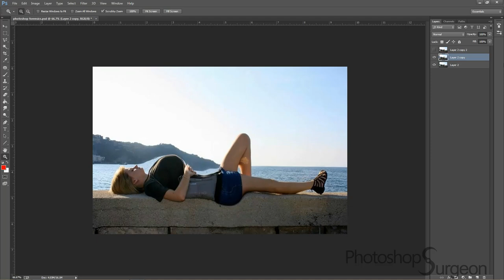fixing famous photoshop FAIL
A bit of photoshop forensics to fix this famous photoshop fail. This is what she probably really looks like (before she made the fateful decision to photoshop herself).

Have you seen this photoshop mistake meme? Do you think I've managed to return it to its original state?